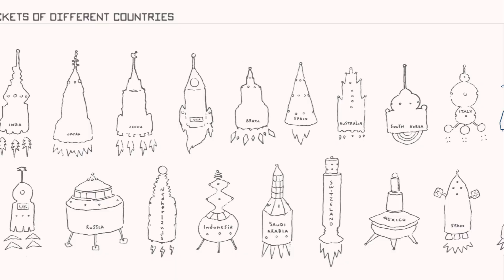One of Mans greatest achievements. Amazing! Voyager 1 and 2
Launched in 1977, Voyager has gone where no craft has gone before. Originally meant to last for 5 years, the original craft is still sending back data from outside our solar system. More attention should be put to this accomplishment.